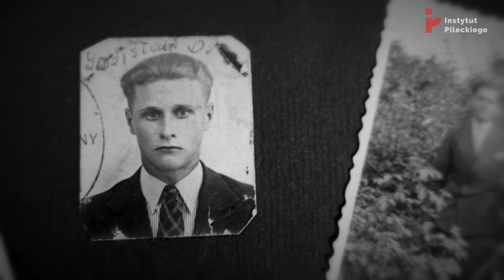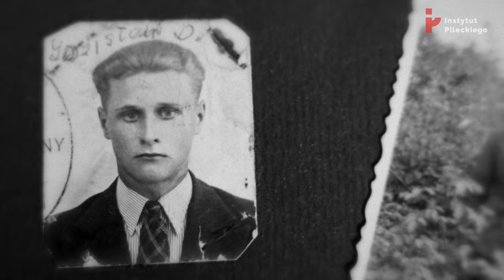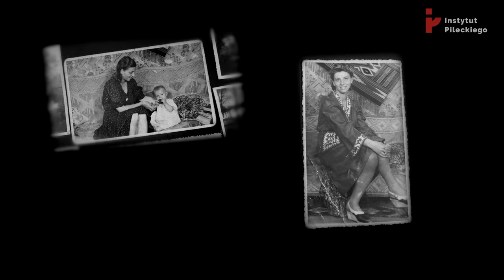Niemcy zamordowali mi czterech braci, ojciec nie mógł nic zrobić - Jadwiga Cieślak. Świadkowie Epoki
Nagranie zrealizowane przez INSTYTUT PILECKIEGO w ramach projektu ŚWIADKOWIE EPOKI.

Witamy na kanale Świadkowie Epoki. Jeśli uważasz materiał za WARTOŚCIOWY prosimy o "ŁAPKĘ W GÓRĘ". Zapraszamy też do oglądania innych nagrań z kanału "Świadkowie Epoki".
Prosimy o SUBSKRYPCJĘ, pozwoli nam to rozwinąć kanał i dzielić się coraz ciekawszymi historiami.
Zachęcamy też do podzielenia się swoją opinią w KOMENTARZACH. A może znasz kogoś, kto mógłby opowiedzieć nam swoją historię?

Nasza dzisiejsza bohaterka:
Jadwiga Cieślak z domu Dubczyk (ur. 1928), miała dwie siostry i pięciu braci, mieszkali w Modrzewinie koło Grójca. Jej starszy brat Zdzisław był współpracownikiem Gwardii Ludowej, do której zaciągnął się, aby walczyć z Niemcami. Po pewnym czasie chciał zerwać tę współpracę, ale za to groziła śmierć. Postanowił więc wyjechać z rodzinnych stron. 28 lutego 1943 wychodził z domu o godz. 4.00 rano, miał się jeszcze tylko pożegnać z rodzicami. Wtedy przez okno zobaczył, że dom jest otoczony przez Niemców. Ci weszli do domu i wyprowadzili wszystkich mężczyzn na zewnątrz. Trzech braci Zdzisława postawili pod płotem, a jego zastrzelili na środku podwórza, ojciec stał wtedy tuż obok niego. Potem przed dwie godziny trwała rewizja, podczas której Niemcy zdewastowali cały dom. Już mieli odchodzić, kiedy znaleźli piątego brata i doprowadzili do pozostałej trójki pod płotem. Ojciec prosił, aby oszczędzili choć jednego syna, bo ktoś musi pomagać mu w prowadzeniu gospodarstwa. Ostatecznie jednego zabrali do więzienia do Grójca, ale pozostałych trzech wyprowadzili za wieś i rozstrzelali. Jeden z nich, Zygmunt, dostał niegroźny postrzał w obojczyk i miał szansę przeżyć. Próbowała mu pomóc bratowa, ale wówczas nadeszła inna grupa Niemców i bez cienia litości go dobiła. Po tej zbrodni mama p. Jadwigi rozmawiała z sołtysem i okazało się, że on wiedział o mającym nastąpić ataku na Dubczyków…

Copyright by Instytut Solidarności i Męstwa im. Witolda Pileckiego.